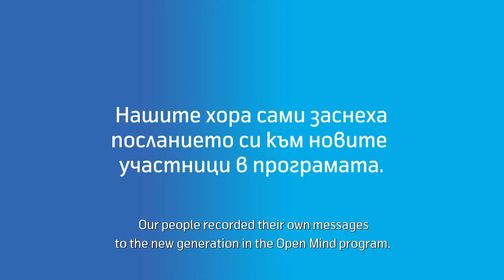Програмата Open Mind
3 декември е повод за размисъл. Международен ден на хората с увреждания. Хората, които често смятаме за различни, са всъщност хора със свои стремежи, мечти и желания. Хора, точно като всички останали. Хора, опитващи се да живеят живота си по най-добрия възможен начин и да бъдат полезни на обществото и на близките си. Затова програмата Open Mind на Теленор за професионал но развитие на хора с различни възможности им дава точно това - шанса, от който те имат нужда и възможност за пълноценна кариера. Вижте как приветстваха новите си колеги участниците в програмата на Теленор Open Mind